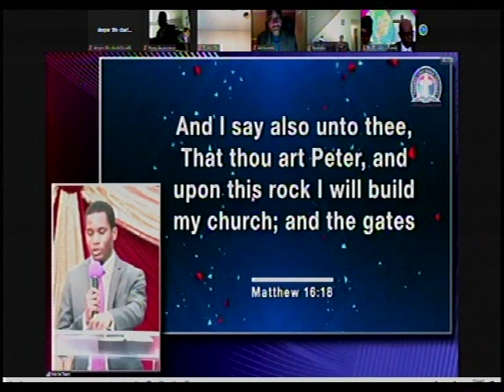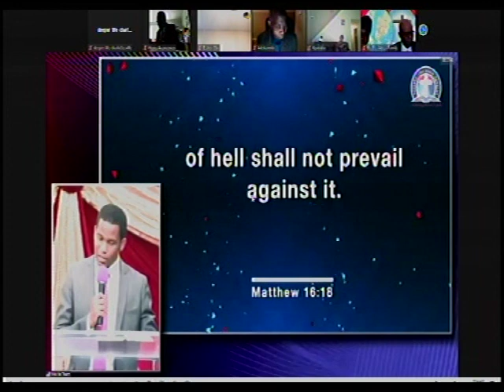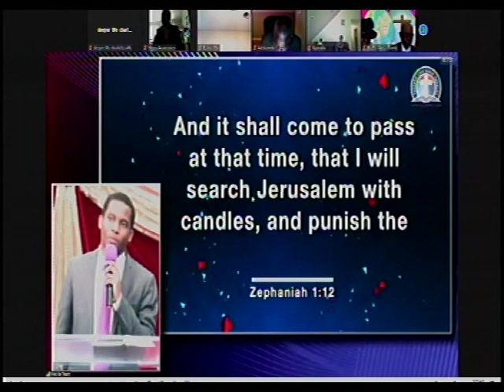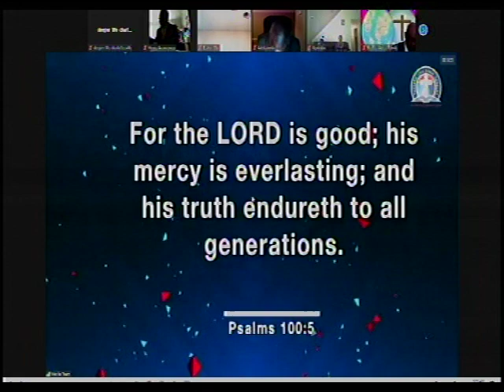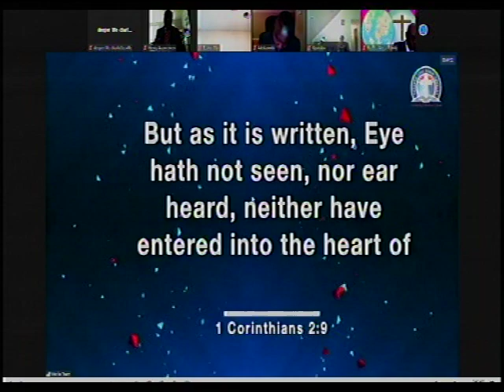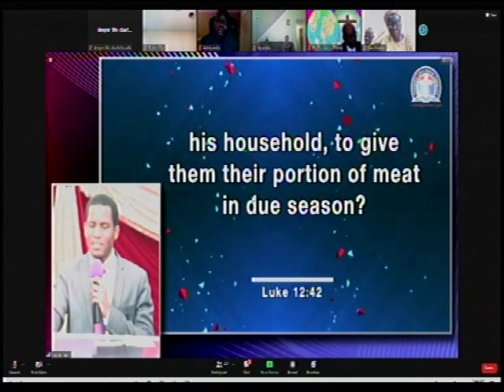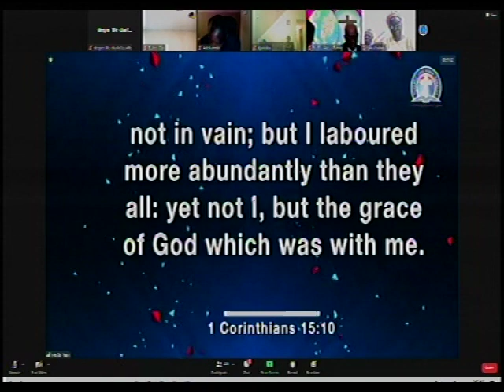STS ON SUNDAY SERVICE OF RECENTLY CONCLUDED PASTORS' RETREAT @ DLBC DC LEAD BY PAS. VICTOR CHUKWU